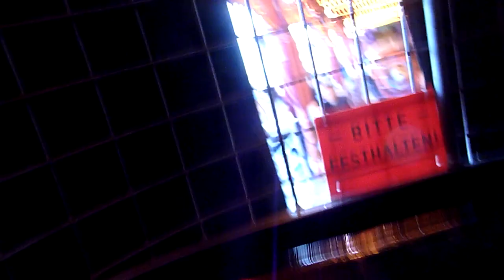Geisterbahn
Oktoberfest 2010, München